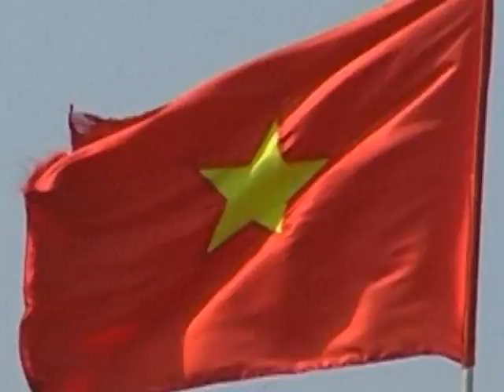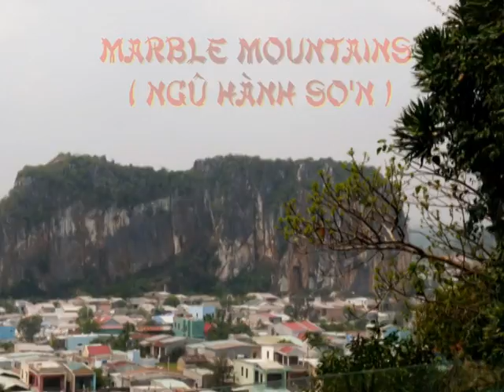Vietnam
Der erste Teil der großen Indochina-Trilogie führt nach Vietnam. Vom Mekong-Delta im Süden geht es über die ehemalige südvietnamesische Hauptstadt Saigon zu den Weltkulturerbestätten My Son, Hoi An und Hué, in die (nord)vietnamesische Hauptstadt Hanoi und bis nach Sapa an der chinesischen Grenze. Den Abschluß bildet eine Bootstour durch die weltberühmte Halong-Bucht.